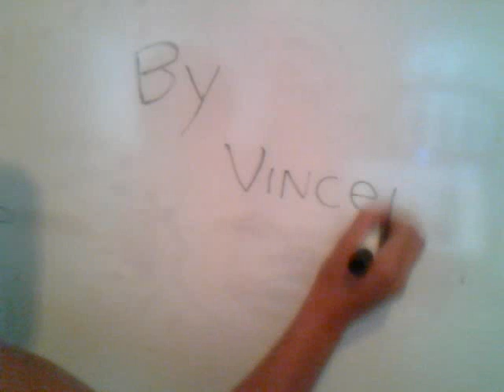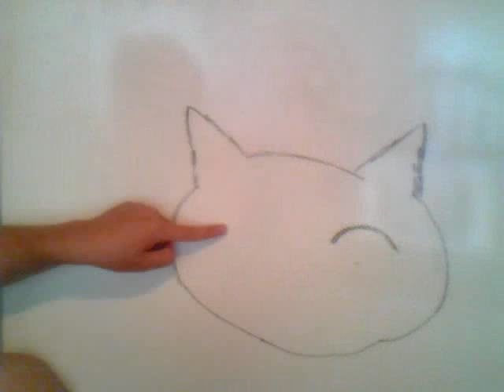Lowfat's Dry Board Animation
First animation I've done. Over 400 photos in this 1 minute video segment. Apologize for the quality of the video, this was recorded on my Dell webcam.